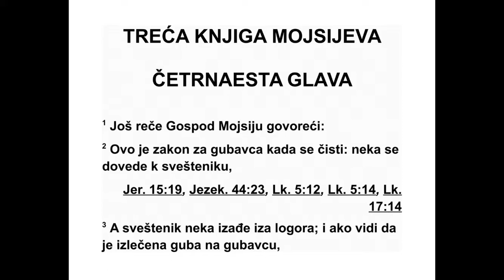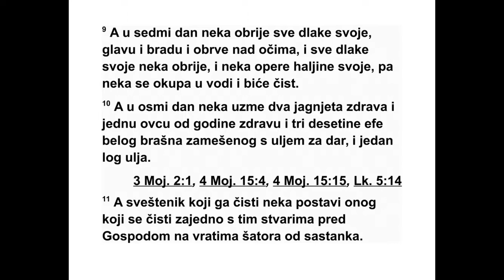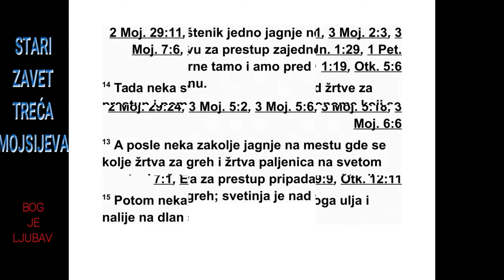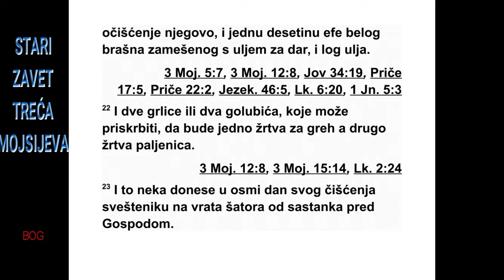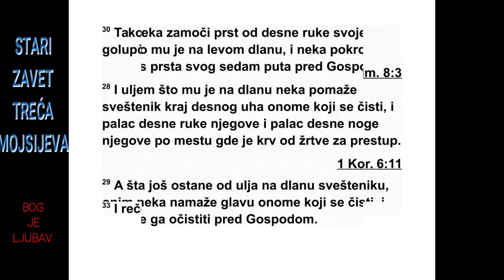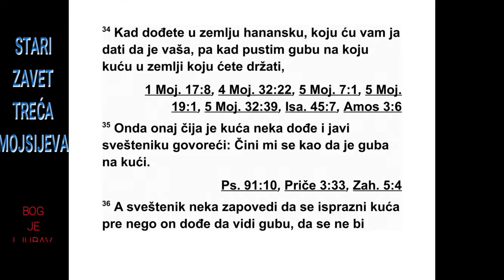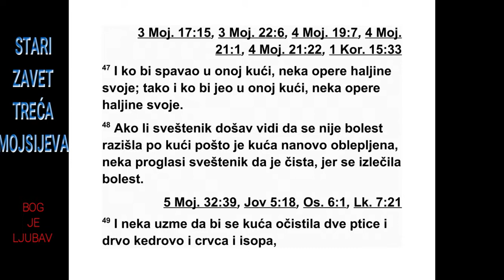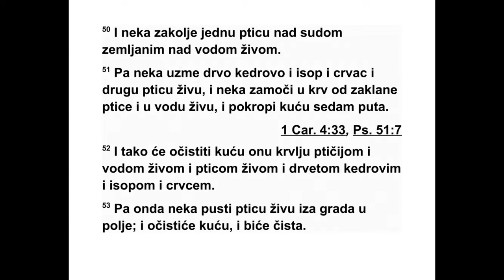TREĆA KNJIGA MOJSIJEVA ČETRNAESTA GLAVA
14 Господ је још рекао Мојсију: 2 „Ово је
закон за губавца на дан када буде проглашен
чистим, када треба да се доведе код
све ш теника. 3 Нека свештеник изађе изван
логора и нека га прегледа. Ако је губа на гу -
бавцу излечена, 4 нека му свештеник заповеди
да за своје очишћење узме две живе
чис те птице, кедровину, скерлетну тканину
и исоп. 5 Нека свештеник заповеди да се
јед на птица закоље над земљаном посудом у
којој је вода са извора. 6 Нека затим узме
жи ву птицу, кедрово дрво, скерлетну тканину
и исоп, па нека све то заједно са живом
пти цом умочи у крв птице заклане над водом
са извора. 7 Онда нека тиме седам пута по -
ш кропи онога ко се чисти од губе и нека га
прогласи чистим, а живу птицу нека пусти у
поље.
8 Онај ко се чисти нека опере своју одећу,
обрије све длаке и окупа се у води и биће
чист. Затим може да уђе у логор, али нека
станује изван свог шатора седам дана. 9
Сед мог дана нека обрије сву косу, браду и
3. МОЈСИЈЕВА 13,33 - 14,9 88
обрве. Нека обрије све длаке, и нека опере
сво ју одећу и окупа се у води, и биће чист.
10 Осмог дана нека узме два мушка јагњета
без мане и једно женско јагње без мане,
до годину дана, и три десетине ефе финог
брашна као принос од жита замешен с уљем
и један лог* уља. 11 Свештеник који га проглашава
чистим нека онога ко се чисти, за -
једно с тим стварима, постави пред Господа
на улаз у шатор од састанка. 12 Нека свештеник
узме једно мушко јагње и принесе га
као жртву за преступ заједно с логом уља, и
нека то обрће тамо и амо као обртани принос
пред Господом. 13 Нека мушко јагње за -
коље на месту где се редовно коље жртва за
грех и жртва паљеница, на светом месту, јер
жртва за преступ, као и жртва за грех, припада
свештенику. То је нешто најсветије.
14 Нека свештеник узме мало крви од
жртве за преступ и стави је на ресу десног
уха онога ко се чисти, на палац његове дес -
не руке и на палац десне ноге. 15 Нека
свеш теник узме од лога уља и излије га на
длан своје леве руке. 16 Нека умочи десни
прст у уље које је на његовом левом длану
па нека уљем са свог прста седам пута по -
шкропи пред Господом. 17 А од преосталог
уља које му је на длану нека свештеник ста -
ви на ресу десног уха онога ко се чисти и на
палац његове десне руке и на палац десне
ноге, поврх крви жртве за преступ. 18 Уље
које му је преостало на длану нека стави на
главу ономе ко се чисти. Тако ће свештеник
за њега извршити обред очишћења пред Го -
сподом.
19 Нека свештеник принесе жртву за грех
и нека изврши обред очишћења за онога ко
се чисти од своје нечистоће, а после тога не -
ка закоље жртву паљеницу. 20 Нека свештеник
принесе жртву паљеницу и принос од
жита на олтару, и нека свештеник за њега
из врши обред очишћења, и човек ће бити
чист.
21 Али ако је сиромашан и нема довољно
новца за све то, онда нека узме једно мушко
јагње као жртву за преступ за обртани принос,
како би се за њега извршио обред чишћења,
десетину ефе финог брашна замешеног
с уљем као принос од жита, један лог
уља, 22 и две грлице или два млада голуба,
према својим могућностима, једно као жртву
за грех, а друго као жртву паљеницу. 23 Ос -
мог дана нека их донесе свештенику на улаз
у шатор од састанка пред Господом, да би
био проглашен чистим.
24 Нека свештеник узме јагње за жртву за
преступ и лог уља, па нека их обрће тамо и
амо као обртани принос пред Господом. 25
Нека свештеник закоље јагње за жртву за
преступ, и нека узме мало крви од жртве за
преступ и стави је на ресу десног уха онога
ко се чисти и на палац његове десне руке и
на палац десне ноге. 26 Нека свештеник из -
лије мало уља на длан своје леве руке. 27
Дес ним прстом нека узме уље што му је на
ле вом длану, па нека седам пута пошкропи
пред Господом. 28 Нека свештеник од уља
ко је му је на длану стави на ресу десног уха
онога ко се чисти и на палац његове десне
руке и на палац десне ноге, поврх крви жр -
тве за преступ. 29 А уље које му је преостало
на длану нека стави на главу онога ко се
чисти да би за њега извршио обред очишћења
пред Господом.
30 Нека принесе једну од грлица или једног
од младих голубова, оно што је могао да
обезбеди, 31 једно што је успео да обезбеди
као жртву за грех, а друго као жртву па -
љеницу заједно са приносом од жита. Нека
свештеник за онога ко се чисти изврши об -
ред очишћења пред Господом.